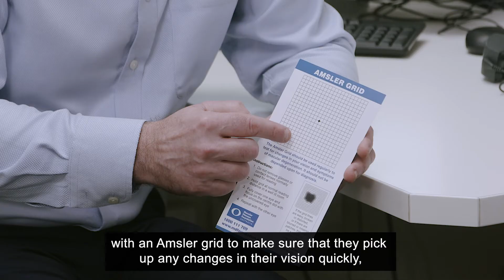A/Prof Alex Huynor, MDFA Medical Committee Chair, talks about eye injections during COVID-19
Australia is facing a massive increase in the number of people who could unnecessarily lose their sight to wet age-related macular degeneration (AMD) due to treatment cancellations caused by fear and confusion around COVID-19.

One in seven Australians over the age of 50 have signs of AMD, and the incidence increases with age.